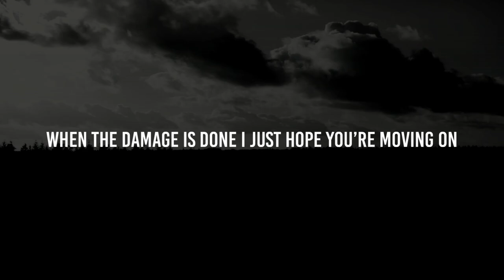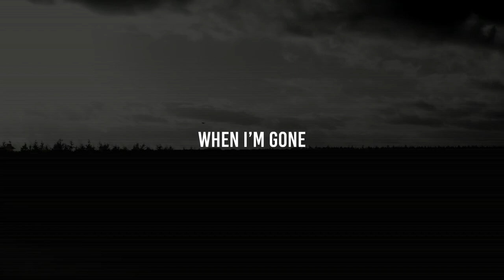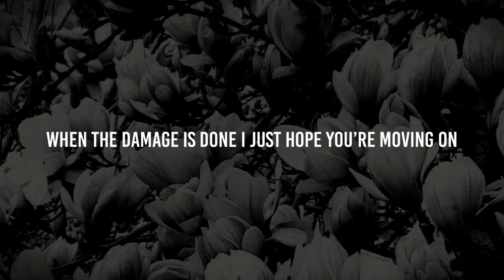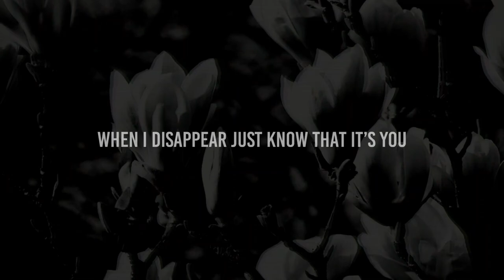Thy Witness - Magnolia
Dreambound

Artist: Thy Witness
Song: Magnolia
Album: Single (2021)
Hometown: Columbus, Ohio

Lyrics:

When the end begins the light that shined has gone away
The candle burns from either side and eats the day
As the ashes dance in the face of a promise made in wax
What becomes of us
What's become of us

When I disappear just know that it's you
When the damage is done I just hope you're moving on

The night ascends and leaves us intact in the sands of
We reach in the well of our hearts and our hands return back dry
We've run out things we can say tone safe from the setting sun

Remember Me

We passed like ships in the night
Searching for a light
We sailed side by side
Now we're sailing on

Now the damage is done it's best we're both moving on

Credits:

Produced/Mixed/Mastered by
Will Carlson